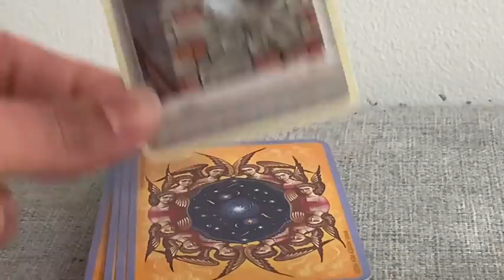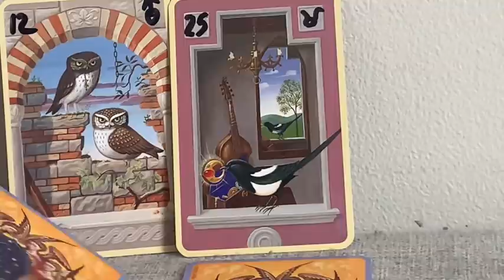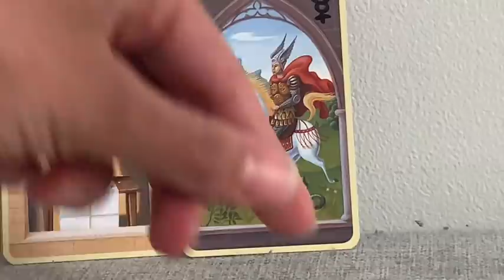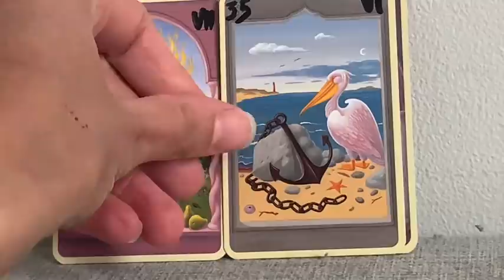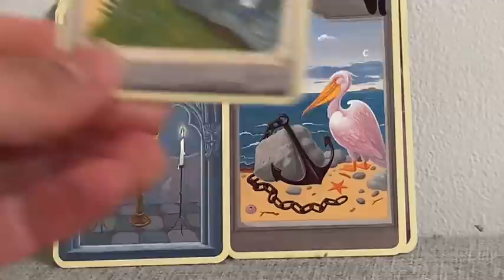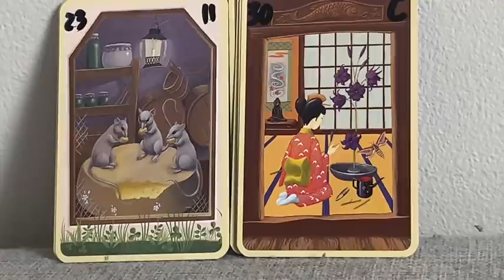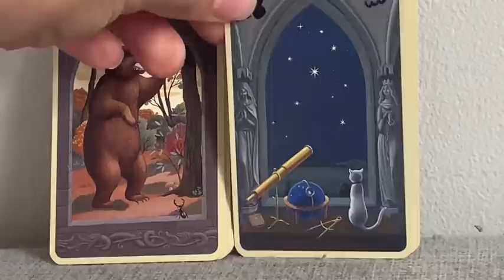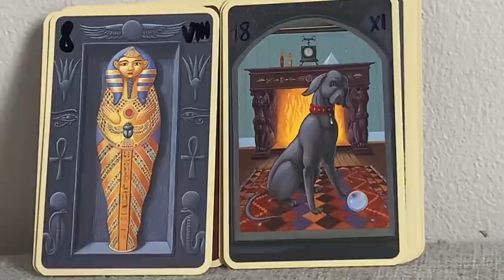AMOUR SACRÉ ET DIFFICULTÉS DE COURTES DURÉES FÉMININ. Guidance intemporelle.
Ou le commander en ligne :